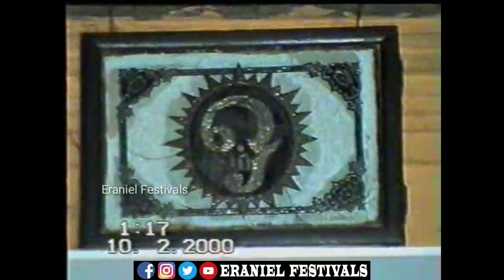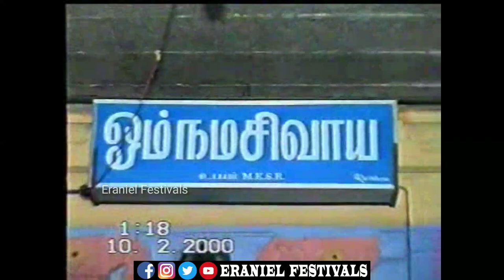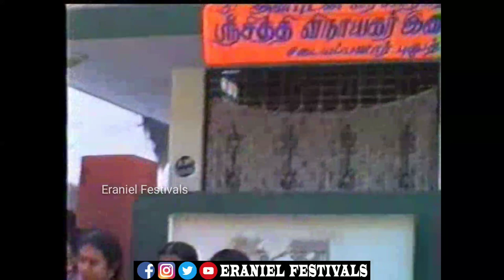2000kavadikattu 2000kavadikattu watch online part2 Next part link below